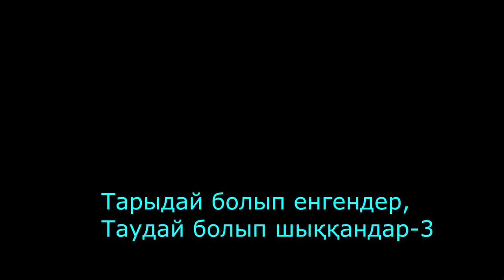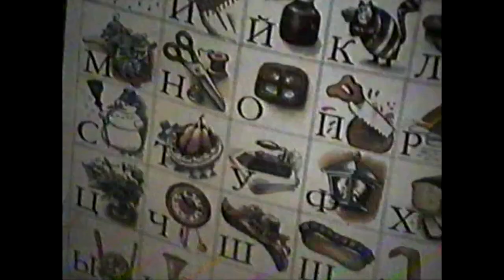Тарыдай болып енгендер, Таудай болып шыққандар-3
Ауыл мектебінде жаңадан класқа баратын бүлдіршіндер мен он жыл және жиырма жыл бұрын бітіріп шыққан түлектердің бас қосу шараларынан көріністер. Үшінші бөлім.